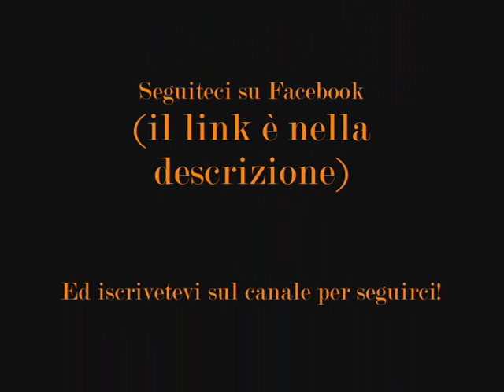Spinning Angler's : Glanis In Flood ( Spinning Da Riva )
Ecco, Seconda piena , Seconda Uscita Per il Team! Buona Visione Ps